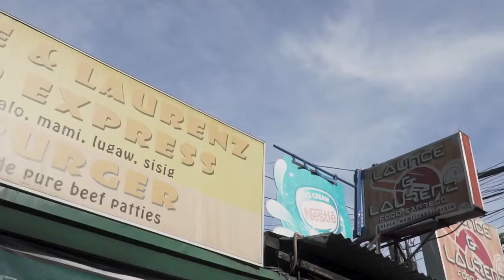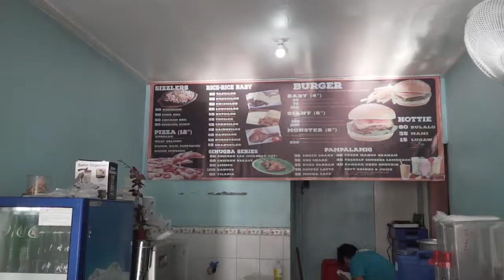Success Stories: Launce & Laurenz Food Express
Launce & Laurenz Food Express is famous for their bulalo, sisig, and 8-inch burgers! 😄

Listen to the owner Sheryl Lolos as she shares how Buhay Carinderia helped boost her carinderia business. 🎉